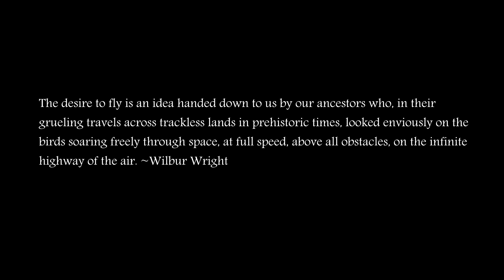X-Plane10 -Infinite Sky-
A re-upload of an earlier video. I was inspired actually by an FSX video I saw so I decided to try some black and white with dreamy like highlights and thought this was pretty good for a 1st try.